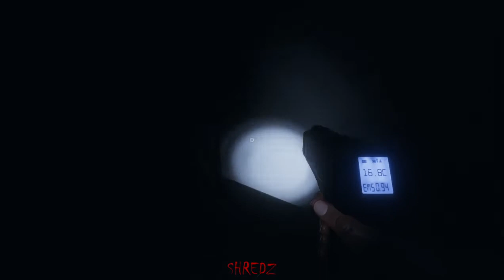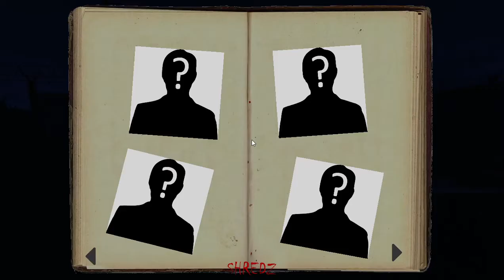Let's play Phasmophobia Ep 25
Duo Public Game
[BETA] Prison
Professional